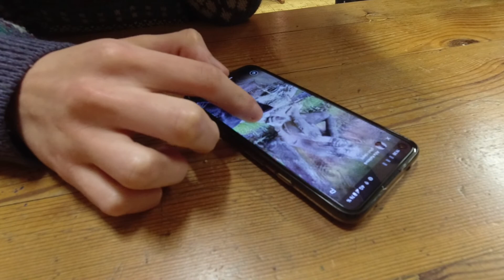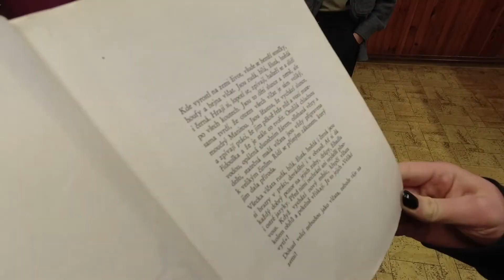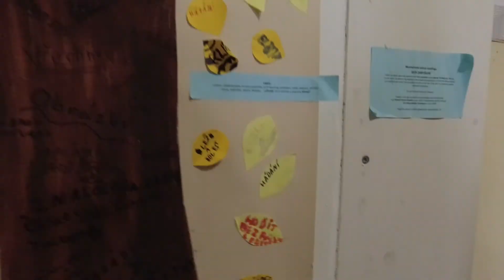Výprava Jaroměř | 17. - 19. 2. 2023 | 189. oddíl Argiope